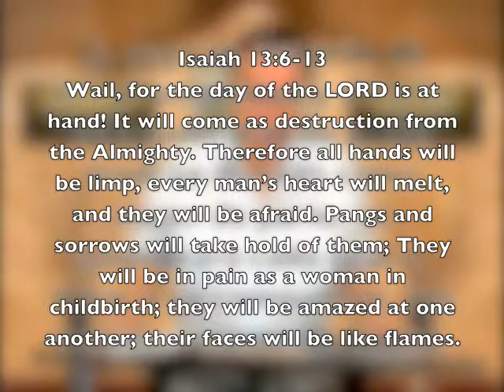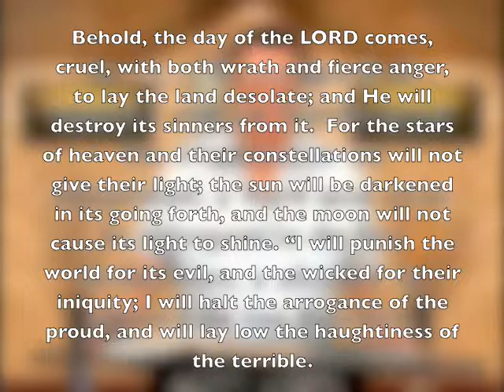Children's Educational Videos: Lesson - 433 The Great Day Of The Lord